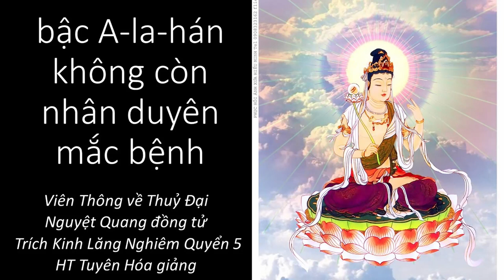Bậc A la hán không còn nhân duyên mắc bệnh | HT Tuyên Hoá giảng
Trích Kinh Lăng Nghiêm Quyển 5 – Hòa Thượng Tuyên Hóa Giảng